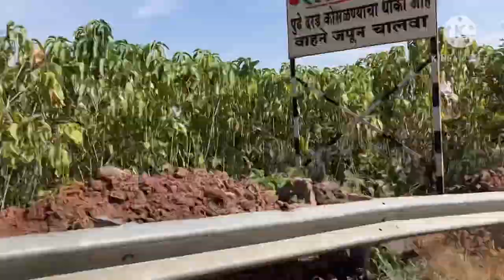youtube video #-BvIVYgRz9I